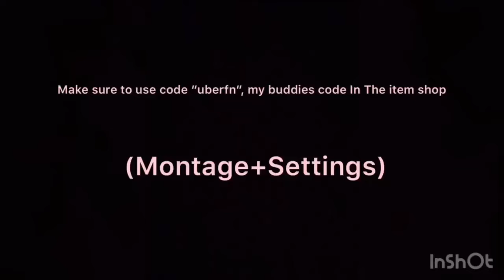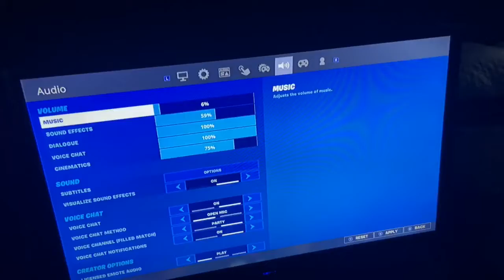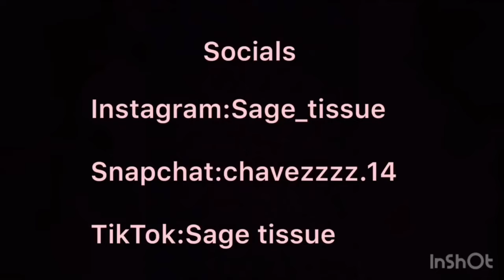Best settings in Fortnite